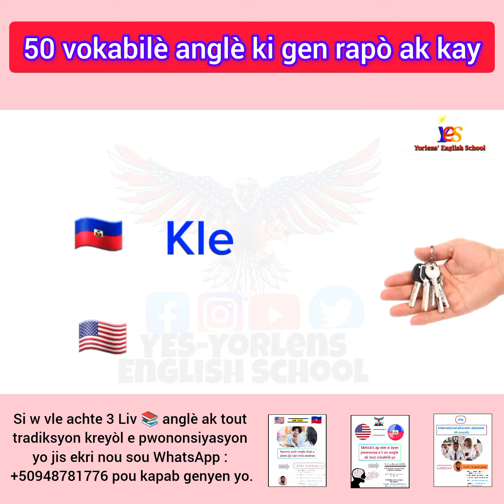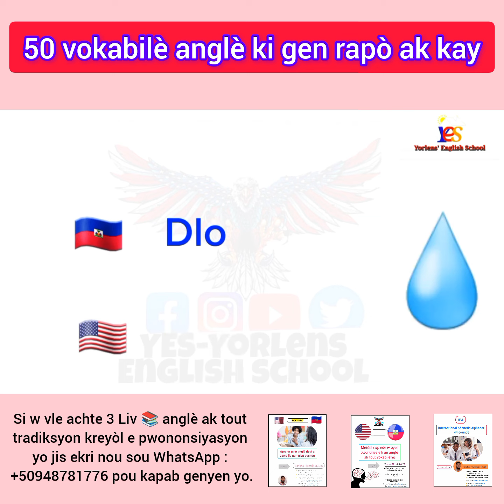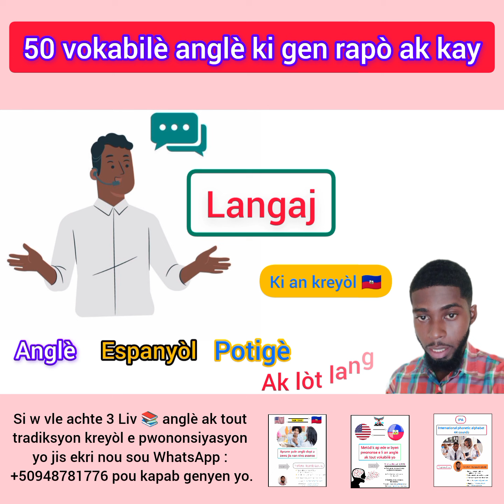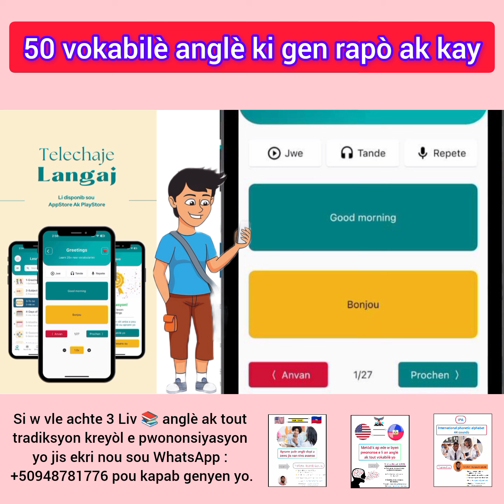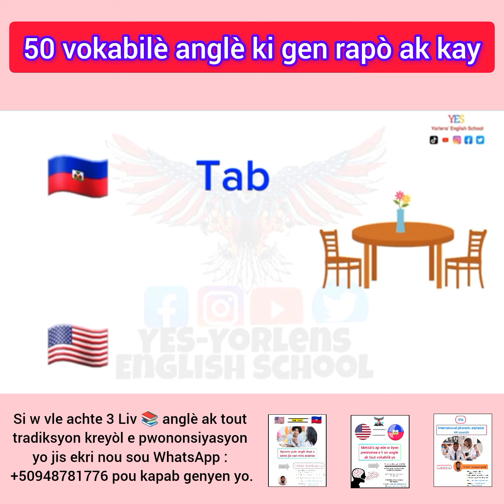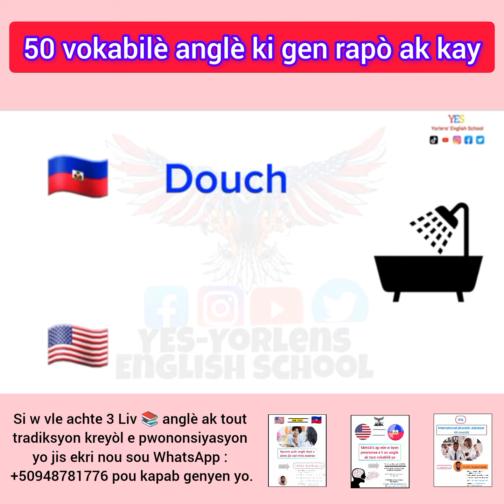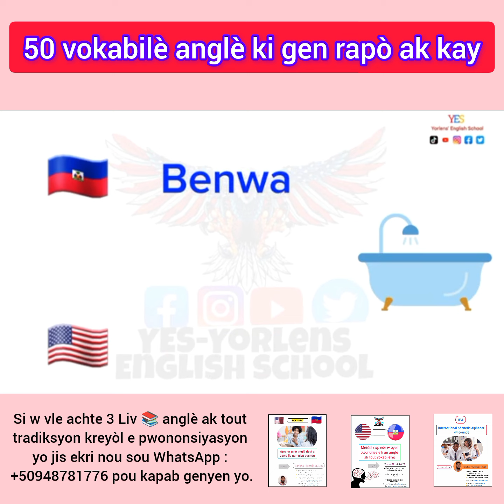50 vokabilè anglè ki gen rapò ak kay 🇭🇹🇺🇲